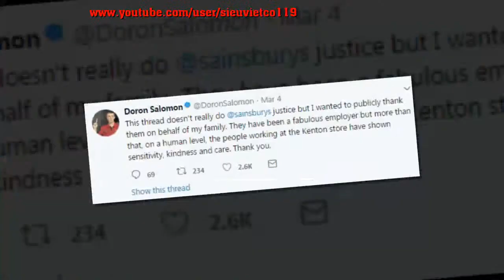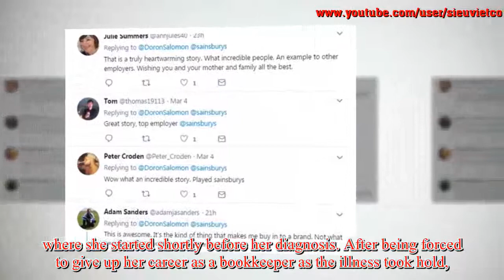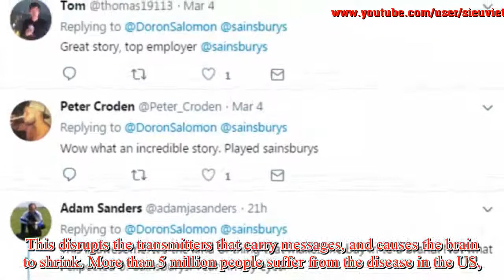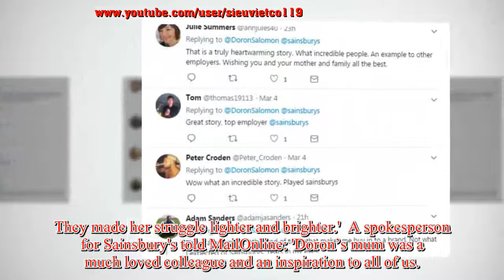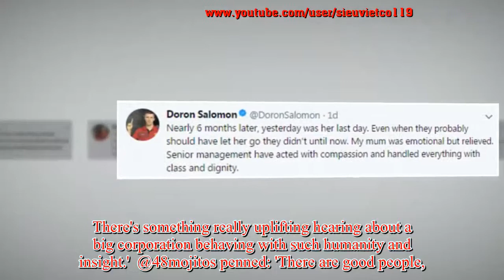'They supported her like a family': Man hails Sainsbury's for fighting to keep his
'They supported her like a family': Man hails Sainsbury's for fighting to keep his Alzheimer's-stricken mother, 61, in the job she loved for five YEARS after her diagnosis - in a story that's leaving everyone in tears
The son of a Sainsbury's worker diagnosed with Alzheimer's five years ago has revealed in an 'uplifting' post on social media how the supermarket giant fought to keep her job open and handled her condition with 'compassion, class and dignity'. Doron Salomon, who works for a football agency, has seen his emotional thread praising Sainbury's go viral after he detailed the lengths staff at the store, in Harrow, North London, went to to keep his mother, who he doesn't want to name, employed in a job she loves. Doron says the supermarket has helped to 'normalise' his mother's life over the last few years as her illness has deteriorated, giving her self-worth when 'she was quite literally losing everything she once was' The supermarket chain told MailOnline their former employee had been an 'inspiration'.   The tweets posted over the weekend tell the story of how the 61-year-old, who was diagn